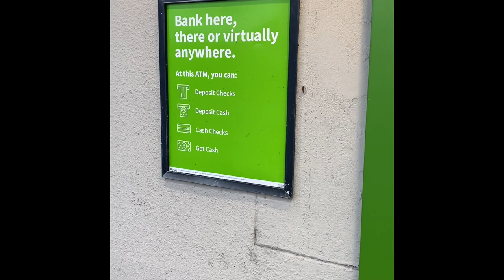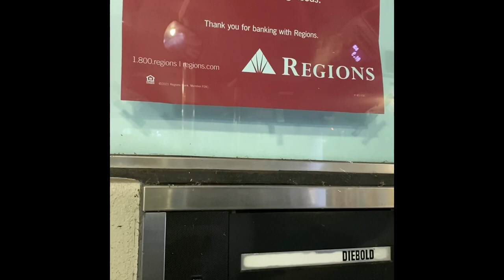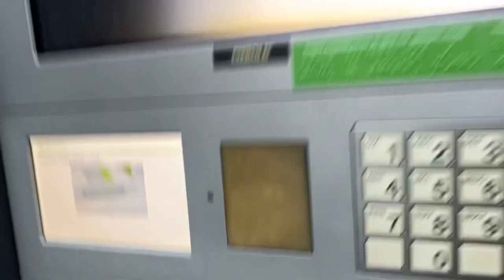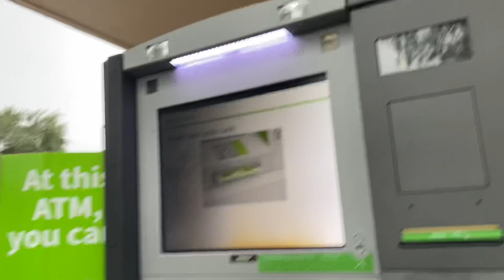War on Cash!! It took 3 ATTEMPTS to get $200 CASH From the Bank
All I wanted was $200, that's it. I had to drive 35 miles from my house to find an open branch of my bank. Is this another step closer to a war on cash? I don't know, but I have seen and heard about more and more bank closures. These closures could be a day or permanent. The ATM's being out of order as well is super frustrating. @jeremiahbabe9308  follows the banking closures carefully and reports about it almost daily along with other headlines. I was a little shocked when it happened to me this week. I am really considering going back to my cash envelopes and only keeping exactly what I need for bills (plus a small buffer) in the bank now. If they are not going to be open or have ATM's open, I need to switch up my plan.

Welcome to The Biggs Prep! The intention of this channel is to share all things prepping. Mr Biggs and I have been in the preparedness game a long time. Prepping is a huge passion of ours. It is a marathon and not a sprint. We are always up for learning something new and sharing our experience too. We share our thoughts on current events and how we are responding to them with a preparedness mindset.

 We live in the middle of the Ocala National Forest. Prepping is a part of our everyday life. Hunting, gathering, foraging and gardening is always on the agenda. I love doing prepper pantry shopping hauls! I'm all about prepper skills too! I am not a prepping expert. I am only sharing what we do and how we are preparing for all sort of differnt scenarios.